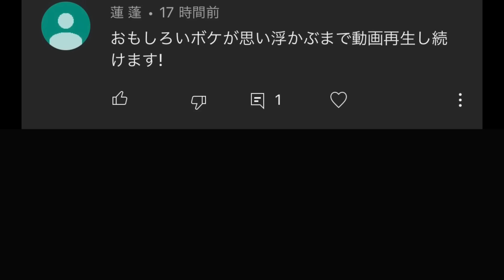無課金でも育てやすい恒常2体パーティが強すぎて草w【バウンティラッシュ】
恒常舐めんなぁw

【高評価】
是非是非よろしくお願いします！！

opening
kiki⁑7R⁑

BGM
DOVA-SYNDROME
茶葉のぎか